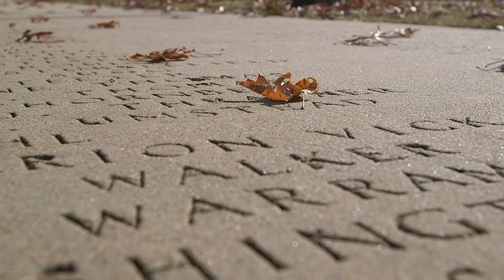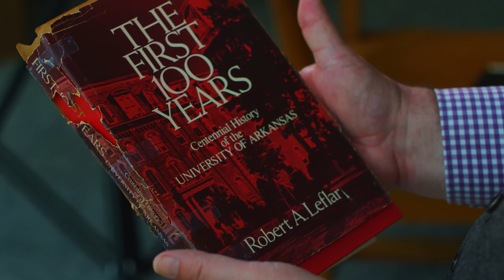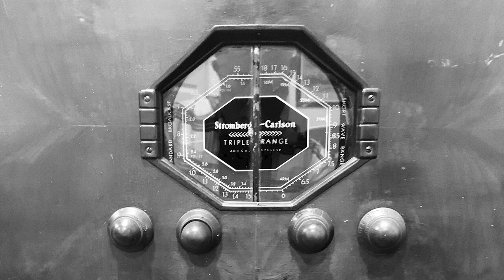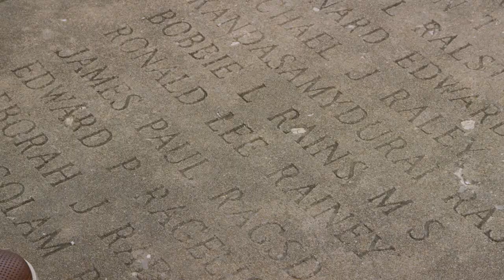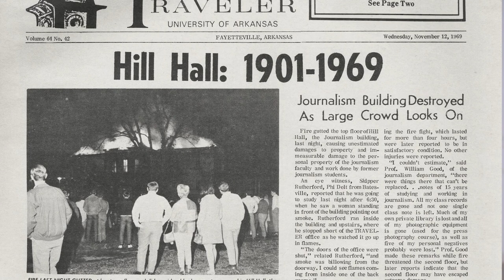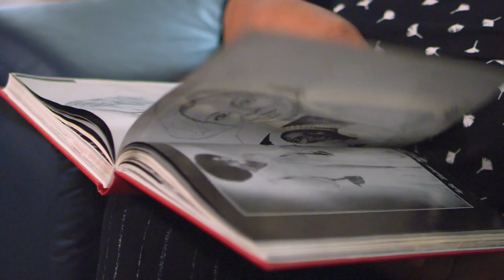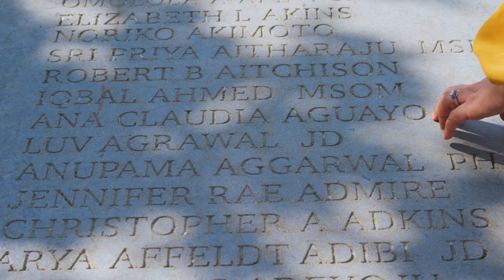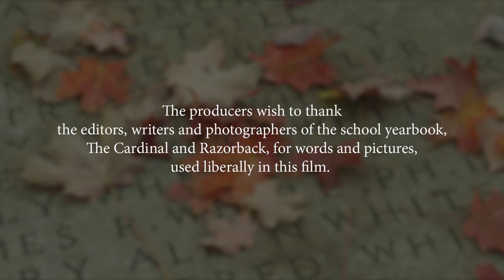If This Walk Could Talk: Reflections on 150 Years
A 90 minute documentary film commemorating the 150th anniversary of the University of Arkansas: